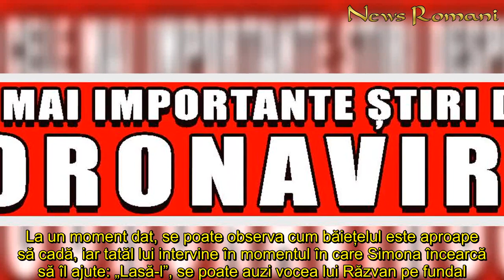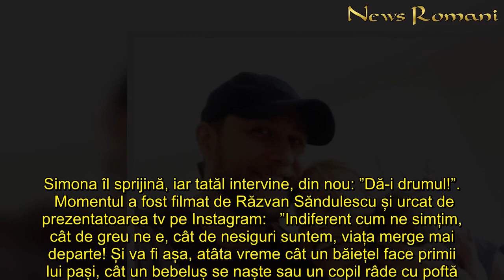Simona Gherghe este în culmea fericirii. A făcut totul public în urmă cu puțin timp. VIDEO emoționan